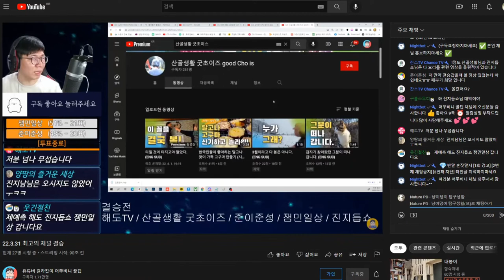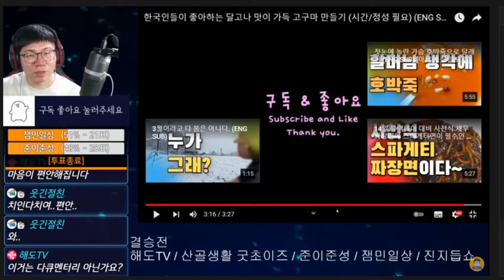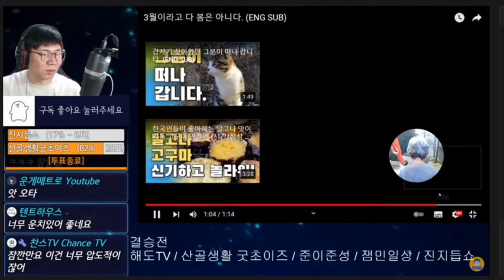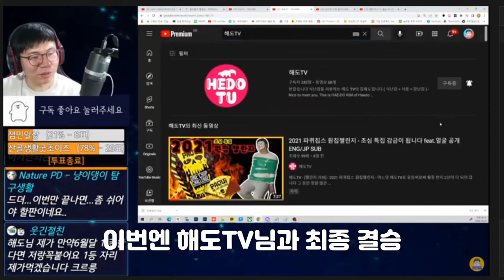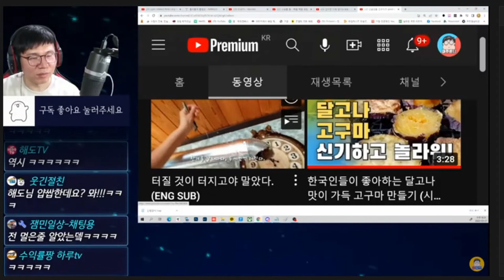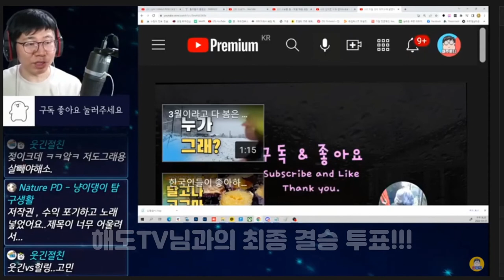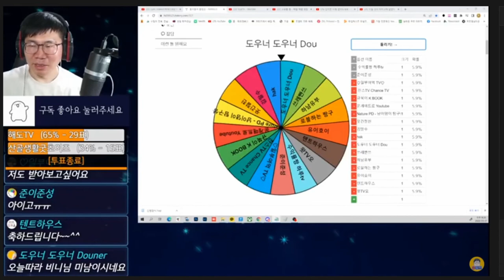최고의 채널 선발대회에 참가해 보았습니다. (Feat. 어쭈비니 꿀팁 채널)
유튜버 길라잡이 어쭈비니 꿀팁 채널에서 개최한 채널 선발대회에 참가해 보았습니다. 결과는.
유튜브가 무료해진다면 이런 대회 참가도 재미있네요.
주장원 - 2월장원 - 1분기장원 에 순서대로 도전